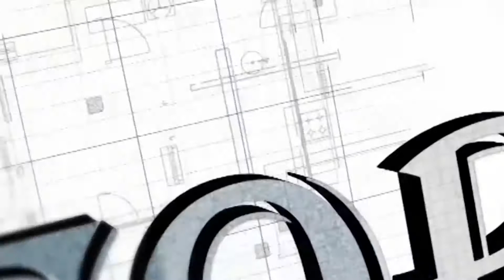The Real Saved By The Bell Fan Theory! (2-17-2016)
Did you know that Zack and Screech were both aliens!!! Time to learn what really happened a Bay Side HIgh!